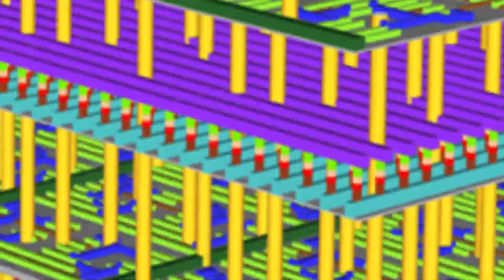ERI Summit 2019: Opening Video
Announced in June 2017, the Defense Advanced Research Projects Agency (DARPA) Electronics Resurgence Initiative (ERI) is a five-year, upwards of $1.5 billion investment in the future of domestic, U.S. government, and defense electronics systems. ERI is forging forward-looking collaborations to enable microelectronics progress through circuit specialization and to ensure secure DoD access to next-generation electronics technologies.

ERI currently encompasses 20 programs—organized into four thrusts—managed by 12 program managers. The 3D heterogeneous integration thrust is enabling tight incorporation of differing circuit components, including through the development of the first state of the art electrical interface standard supported by an open source reference design. The novel materials and devices thrust is delivering new materials technologies to the domestic manufacturing base, demonstrating the first commercial manufacture of resistive RAM devices integrated with carbon nanotube transistors in a silicon compatible process. The design and security thrust is accelerating delivery of specialized circuitry and creating new opportunities for the safe use of open-source IP, recently showing that unknown chip design flaws can be rapidly located. The specialization thrust is optimizing systems for commercial and defense functions, such as driving towards ASIC-level performance in runtime programmable processors. Building on the tradition of successful government-industry partnerships, these and other ERI programs will enable the United States to collaboratively innovate a 4th wave of microelectronics progress and to create a more specialized, secure, and heavily automated electronics industry that meets national defense and commercial needs.

for more details on the ERI Summit, including slide downloads.